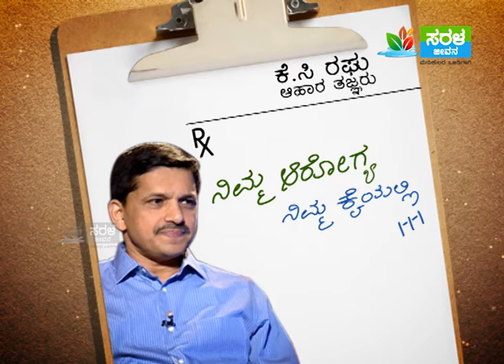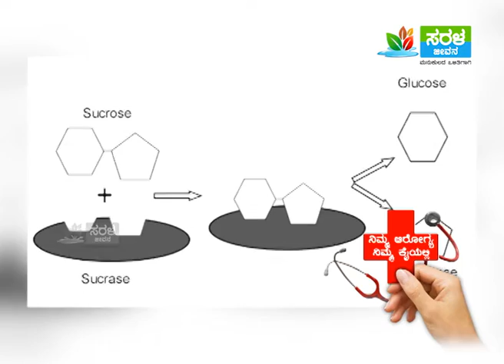Nimma Arogya Nimma Kaiyalli with Raghu | diabetes epi 08 part 2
Saral Jeevan - Nimma Arogya Nimma Kaiyalli with Raghu | diabetes